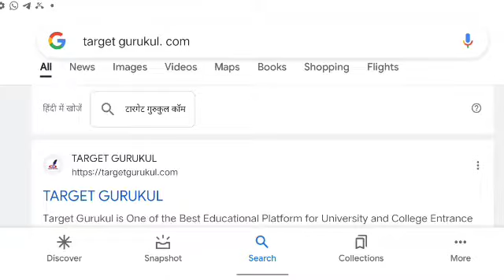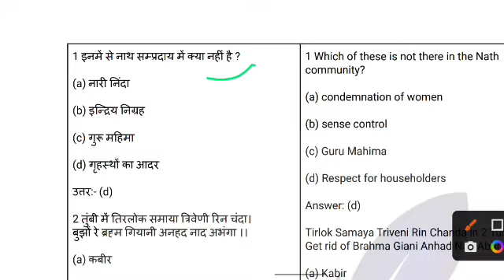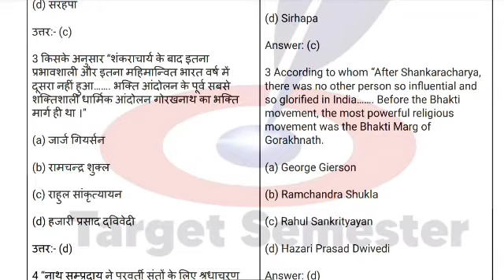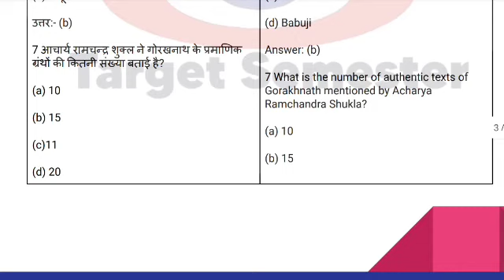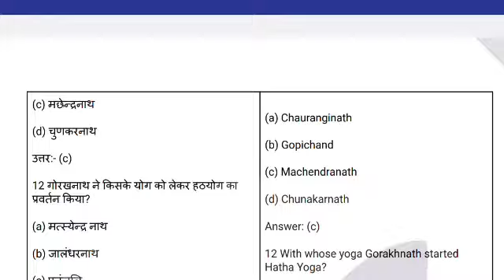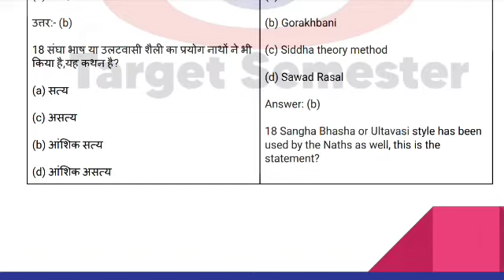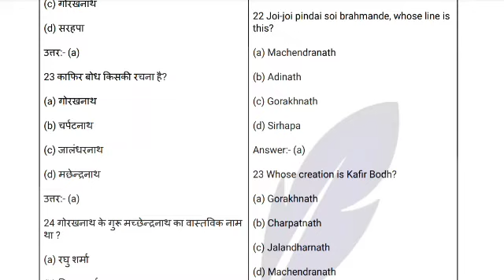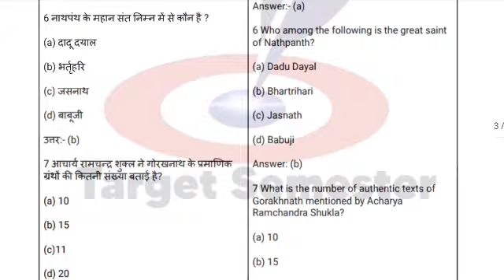नाथ पंथ का परिचय | Important MCQs | DDU End Term Exam | Ba, B.Com, B.Sc | 1st Semester Exam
Important MCQs| Important MCQs Nath Panth  1st semester exam | Ba, B.Com, B. Sc

Target semester
Introduction To Deen Dayal Upadhyaya
Introduction To Deen Dayal Upadhyaya mcq
Introduction To Deen Dayal Upadhyaya questions